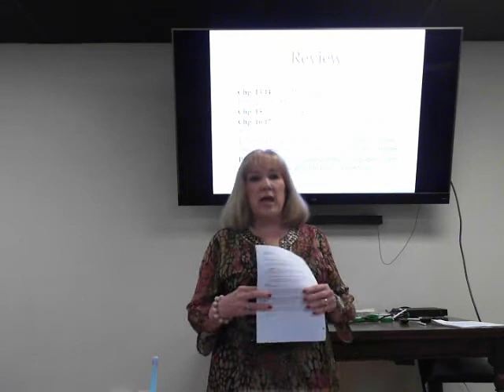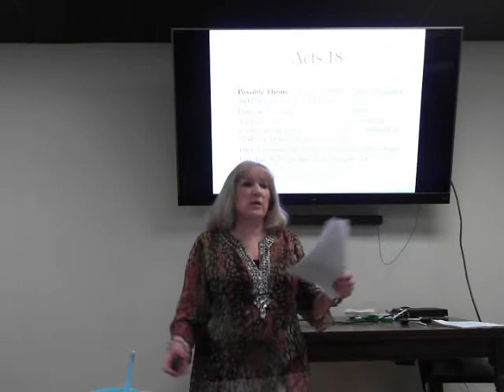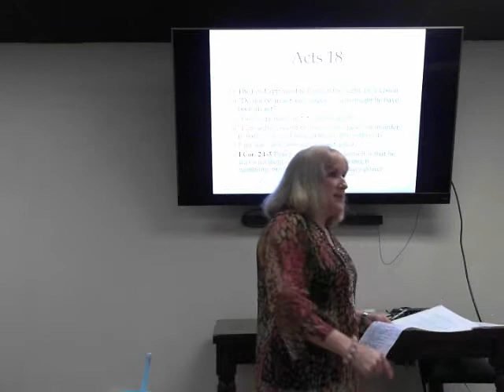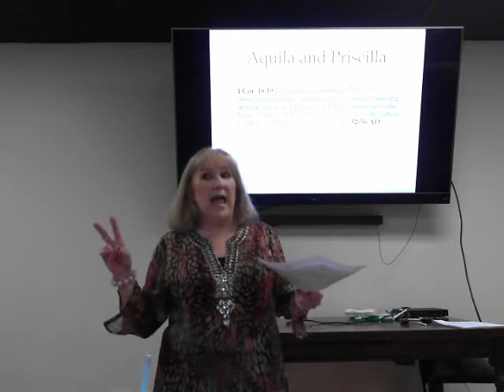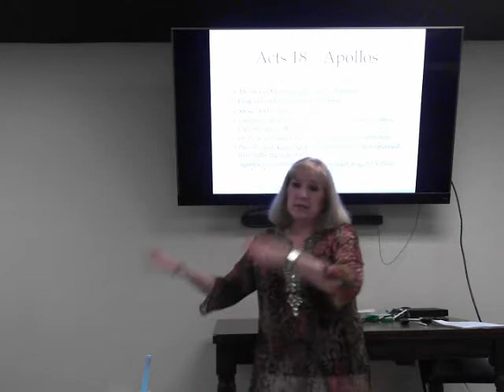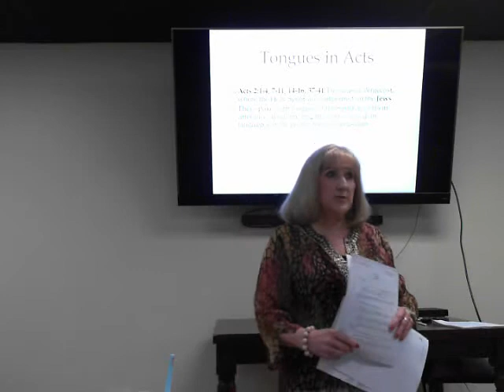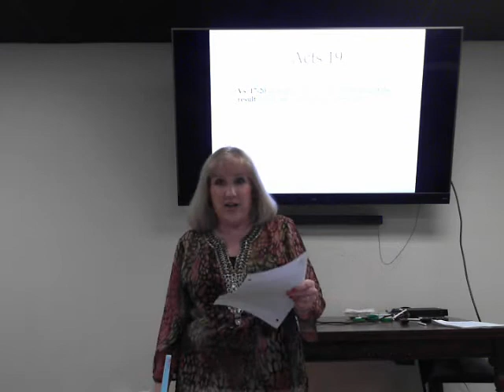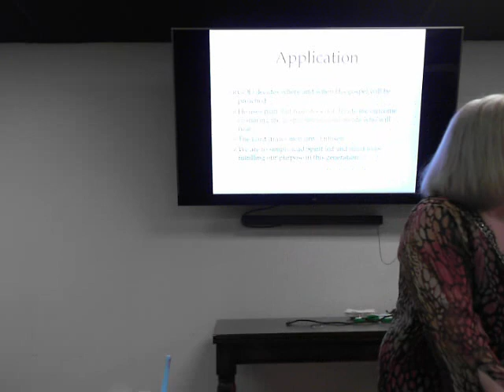Acts - Part 2 -- Lesson 4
Precept Windermere Acts - Part 2 -- Lesson 4